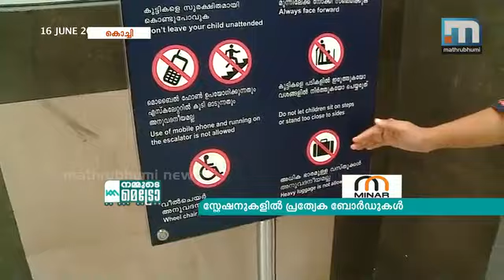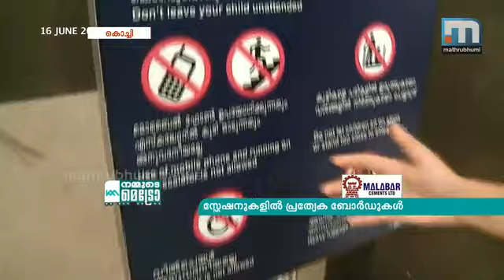കൊച്ചി മെട്രോ: യാത്രയില്‍ പാലിക്കേണ്ട കാര്യങ്ങള്‍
കൊച്ചി: കൊച്ചി മെട്രോയിലെ ആദ്യ യാത്രക്കാര്‍ക്കായി കൊച്ചിക്കാര്‍ കാത്തിരിക്കുമ്പോള്‍ യാത്രയുമായി ബന്ധപ്പെട്ട നിര്‍ദ്ദേശങ്ങള്‍ സ്റ്റേഷനകത്തും പുറത്തും വച്ചിട്ടുണ്ട്. അടിയന്തിര ഘട്ടത്തില്‍ ഡ്രൈവറുമായി സംസാരിക്കാന്‍ എമര്‍ജന്‍സി സ്റ്റോപ്പ് ബട്ടണ്‍ ഉണ്ട്. എല്ലാ കോച്ചുകളിലും ഈ ബട്ടണ്‍ ഘടിപ്പിച്ചിട്ടുണ്ട്. പ്ലാറ്റ് ഫോമുകളിലെ മഞ്ഞ വരകള്‍ക്കപ്പുറത്തേയ്ക്ക്് പോകുവാന്‍ പാടില്ല. മൊബൈല്‍ ഫോണ്‍ ഉപയോഗിക്കുന്നതിനും എക്‌സ്‌കലേറ്ററില്‍ കൂടി ഒടുന്നതിനും വിലക്കുണ്ട്. അധിക ഭാരമുള്ള വസ്തുക്കള്‍ മെട്രോ യാത്രയില്‍ കൊണ്ടുപോകാന്‍ പാടില്ല.